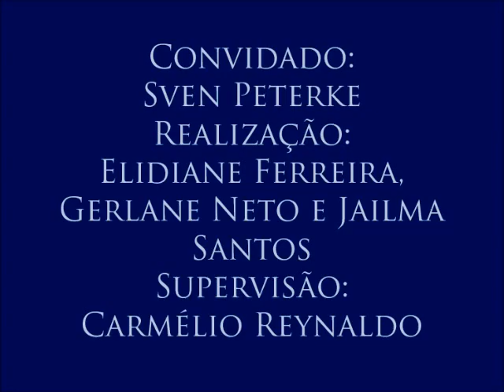III Colóquio de Segurança Pública, com o professor Sven Peterke – 4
4- Violência policial
Sven Peterke explica a definição de uso de força letal, e quando seu uso é legítimo ou abusivo.
Quarto vídeo do Colóquio de Segurança Pública e Violência, realizado no dia 18 de maio de 2016 com o professor Sven Peterke (Centro de Ciências Jurídicas da Universidade Federal da Paraíba) e organizado pelas alunas Elidiane Ferreira, Gerlane Neto e Jailma Santos para a disciplina Jornalismo e Cidadania, do curso de Jornalismo da UFPB. Supervisão: Carmélio Reynaldo Ferreira.